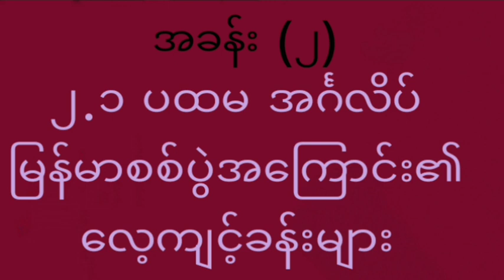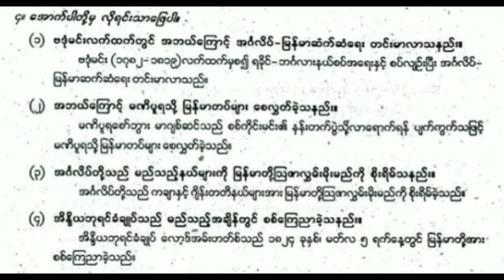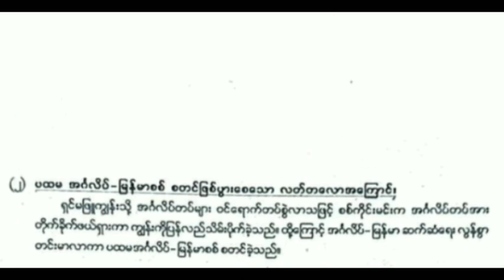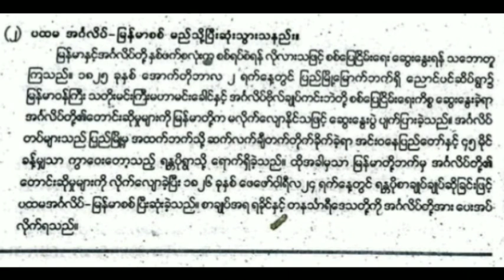Grade 8 History, Unit 2, Day 10, Topic (2.1 Exercises)